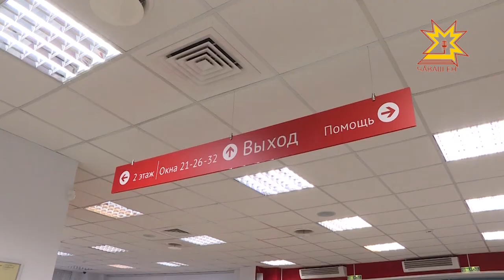Михаил Игнатьев провел прием граждан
Одни ждут ремонт дороги, другие  новый клуб. И хотя Глава  республики  Михаил Игнатьев регулярно проводит приём граждан, вопросы не кончаются.